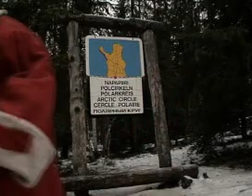Santa Helper Strike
Santa not happy after helpers sneak time off for a fun run Test